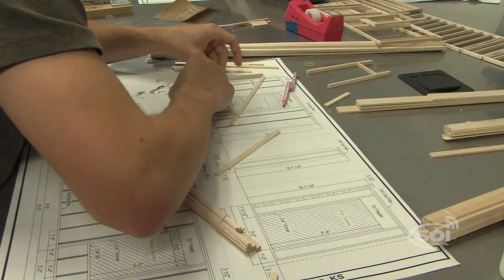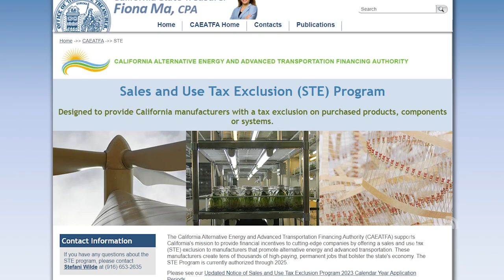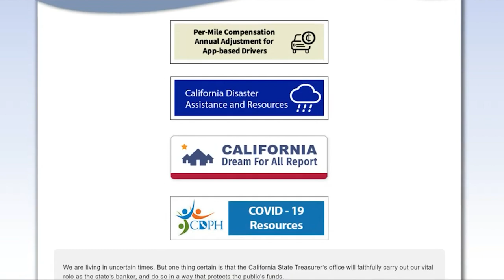S5E10 Spirit of Innovation - Fiona Ma Treasurer